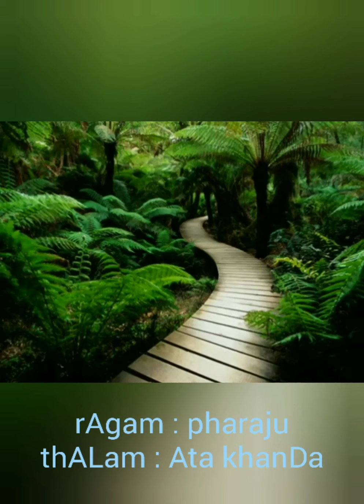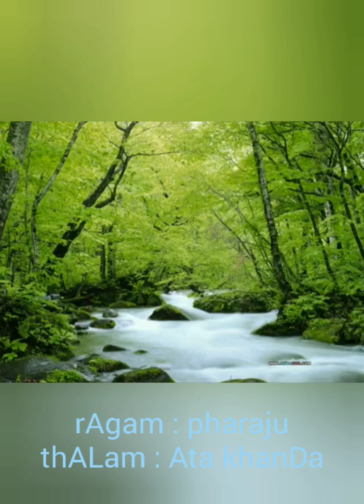SrI Sukrabhagavantham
Navagraha krithi on Sukragraham in rAga

    " pharaju " 15 th mELa (rAga bhairav)

      set to Ata thALam khanDa jAthi .